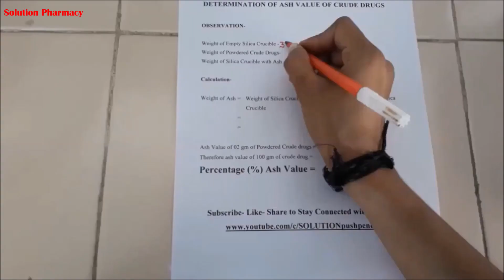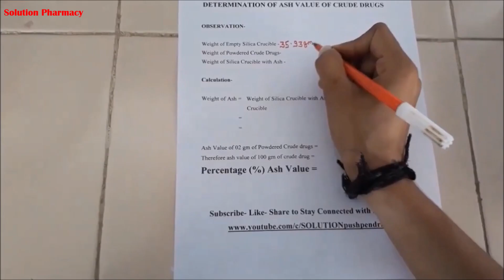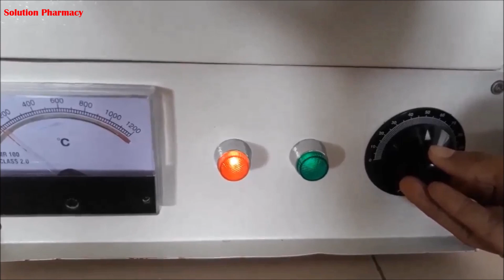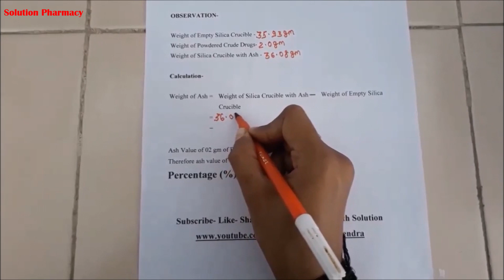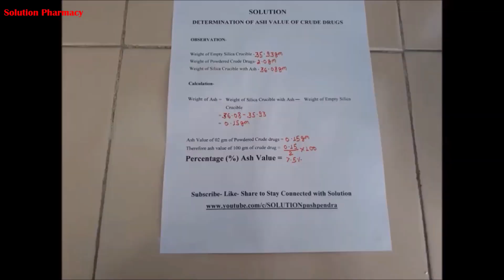Ash Value Determination of Crude Drugs By Muffle Furnace | How to Determine Ash Value | ऐश वैल्यू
This video is also available in ENGLISH. Ash value of Crude Drugs = herbal Drug Evaluation (English) By Solution Pharmacy.

ASH VALUE DETERMINATION
Ash values are helpful in determining the quality and purity of crude drugs, especially in powder form. The objective of ashing vegetable drugs is to remove all traces of organic matter, which may otherwise interfere in an analytical determination. On incineration, crude drugs normally leave an ash usually consisting of carbonates, phosphates and silicates of sodium, potassium, calcium and magnesium.

At the last of this video, you will be able to answer- what is ash value, how to determine ash value, the importance of ash value, how to find ash value of any crude drug, ash value of the crude drug,

Get in touch with solution by just clicking following links-
ASH VALUESThe residue remaining after incineration is the ash content of the drug.( inorganic salts of carbonates, phosphates, silicates of sodium, potassium, calcium and magnesium) is known as ash content.Ash value is a criterion to judge the identity OR purity of the crude drug

TYPES OF ASH VALUES
1.Total ash value
2.Acid insoluble ash value
3.Sulphated ash value
4. Water soluble ash value
1.Total ash value: Useful for detecting low grade products Useful for detecting exhausted products. Useful for detecting excess of sandy Useful for detecting earthy matter with drug.
Procedure
1. Weigh accurately about 2-3 gm of the powdered drug in a tared silica crucible
2.Incinerate the powdered drug by gradually increasing the heat until free from carbon and cool. Keep it in desiccators
3. Weigh the ash and calculate the % of the total ash with reference to the air dried sample
Acid insoluble ash value :
1. Used for the determination of earthy matter present on roots, rhizomes, and also on the leaves
2. Crude drugs contain calcium oxalate crystals the amount may varies depending on the environmental conditions.